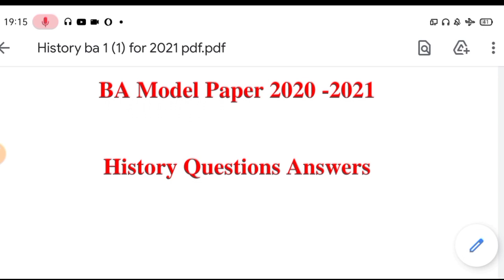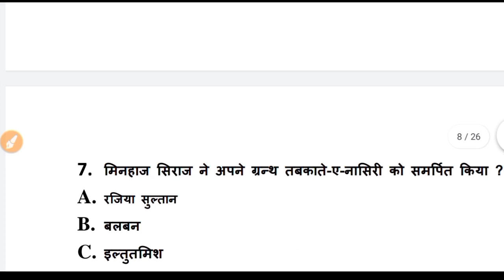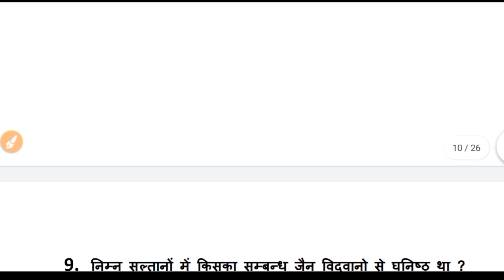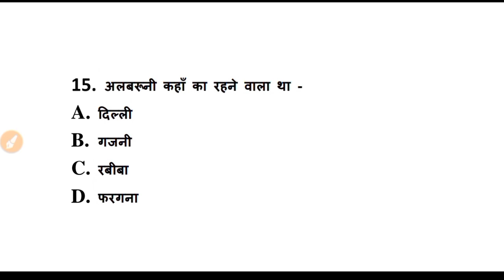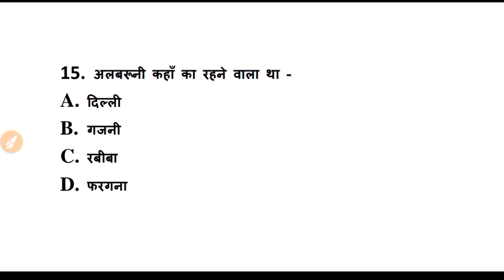B.A History Model Paper 2021 | History Questions and Answers 2020 - 2021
Hello

New YouTube